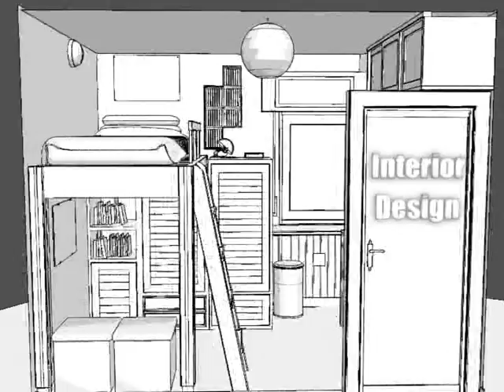Showreel VFX_ Luca Ricci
This VFX showreel  is  for demo purposes. It shows saveral VFX thecniques such as 3d modeling and animation, camera tracking, compositing and more.